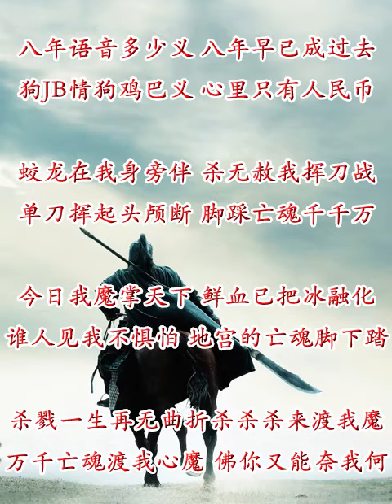殺無赦 - YY 神曲 柯鎮惡 激情喊麥.mp4